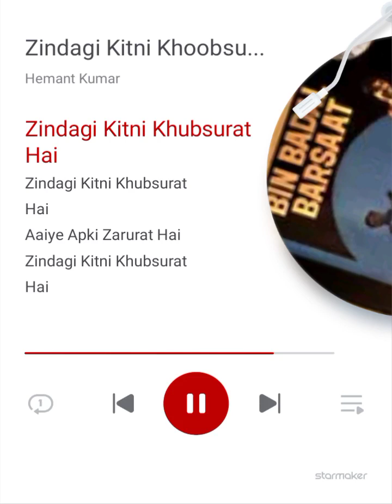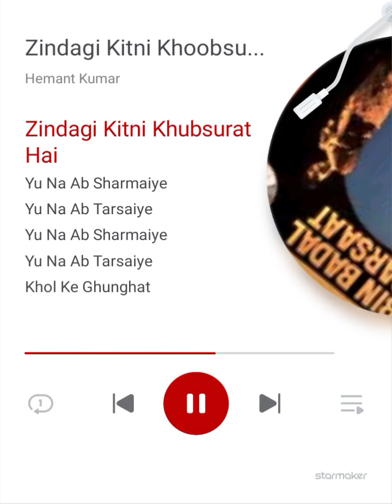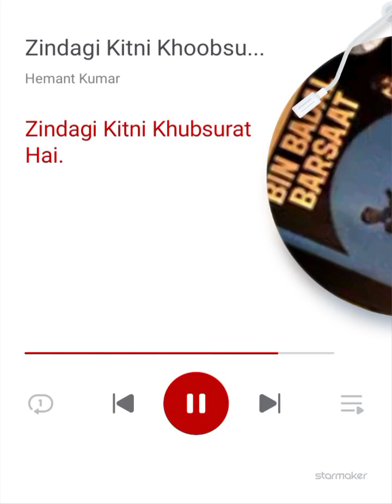Zindagi Kitni Khoobsurat Hai FILM 📽️ BIN BADAL BARSAAT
Zindagi Kitni Khoobsurat Hai#StarMakerListen to 'Zindagi Kitni Khoobsurat Hai' I sang! (StarMaker, free online karaoke)